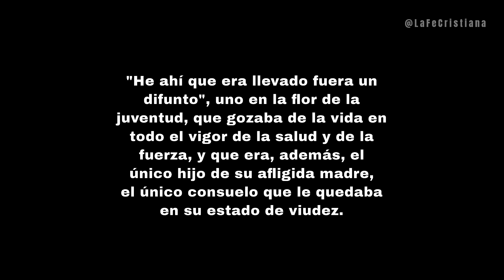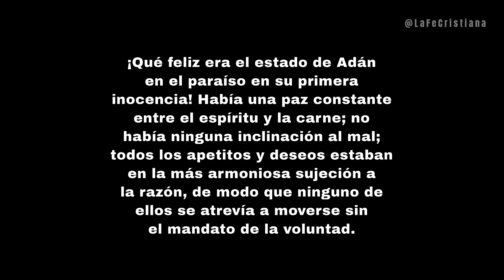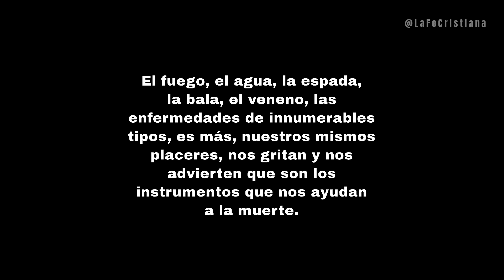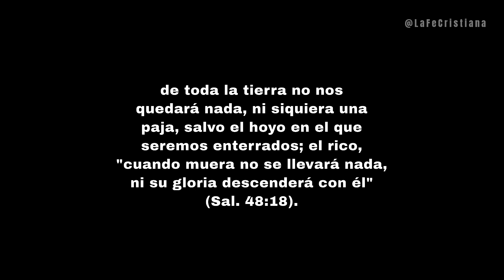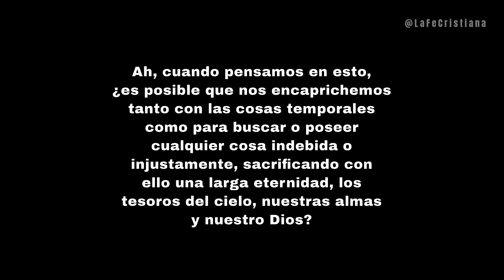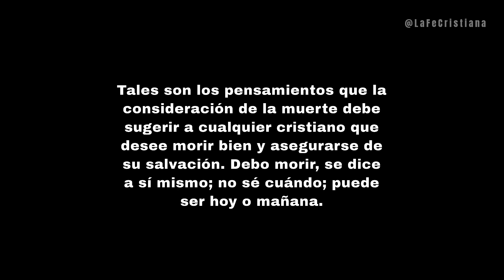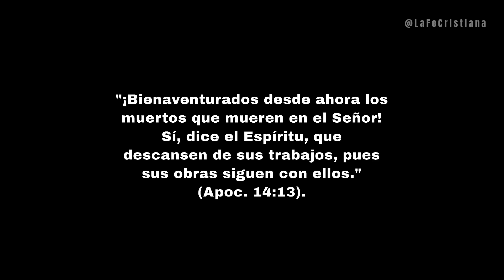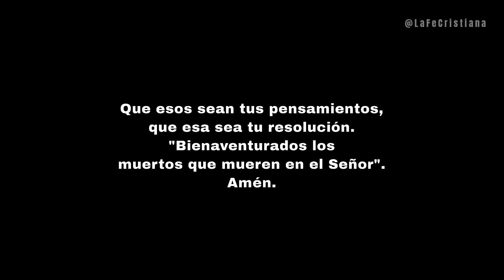La frecuente consideración de la muerte (Sermón del P. Francis Hunolt)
"La frecuente consideración de la muerte", sermón para el decimoquinto domingo después de Pentecostés por el P. Francis Hunolt, SJ.

"El hacha ya está colocada en la raíz del árbol; probablemente la muerte pronto dará el último golpe. ¿Qué estás haciendo? No hay tiempo que perder. ¿Dónde están tus oraciones, tus ayunos, penitencias y mortificaciones? Ya será demasiado tarde para ocuparse de esas cosas. Ahora es el momento de levantarse y actuar. Si queréis llevar una vida buena y santa, lo mejor que podéis hacer es meditar frecuentemente en la muerte."

Fuente:
Short Sermons of Father Francis Hunolt
Fifteenth Sunday after Pentecost
"The Frequent Consideration of Death"
Sermón leído por AM
Holy Family Publications

🙏🏻 Por favor, ore por todas las personas de Holy Family Publications y colaboradores que grabaron el audio.

🙏🏻 Jesús, mío, ten misericordia de mi.